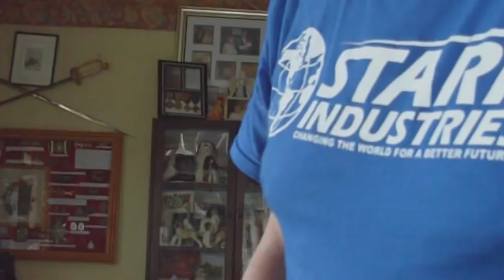WORLD WAR ONE RELIC FIELD TELEPHONE HANDLE,THIEPVAL,SOMME 2003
surface find on a newly plowed field on the somme,sept 2003. as you stand at the present day memorial with thiepval wood to your front,this item came from the field to the right. the exact same spot where on 1 july 1916 was located the exact position of the british front line.